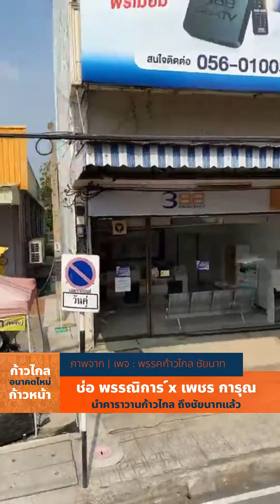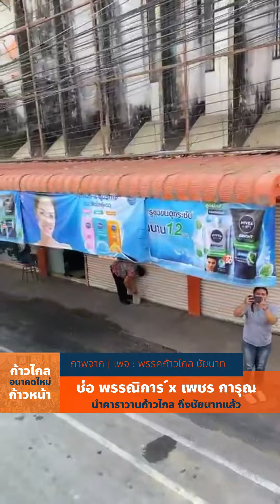ช่อ พรรณิการ์ x เพชร การุณ มาแล้วนำคาราวานก้าวไกล ถึงชัยนาทแล้ว